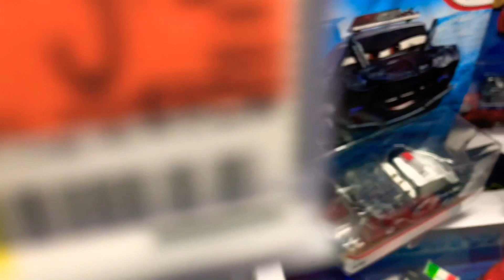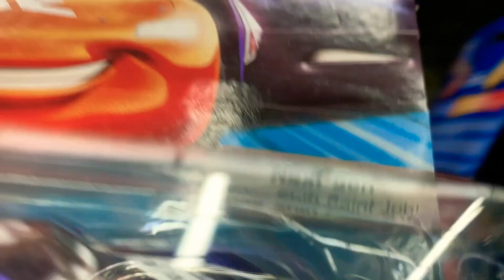Walmart Hunting •Episode 1•